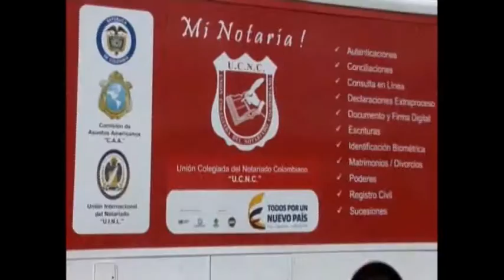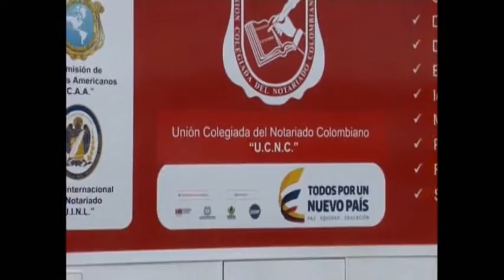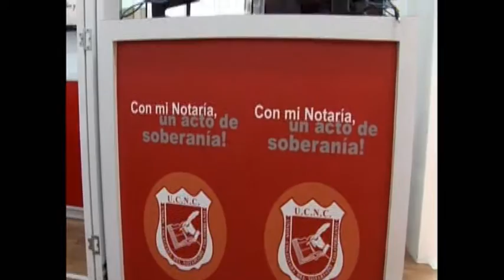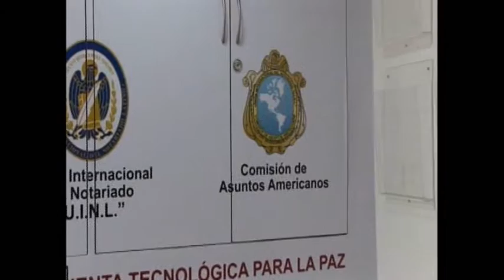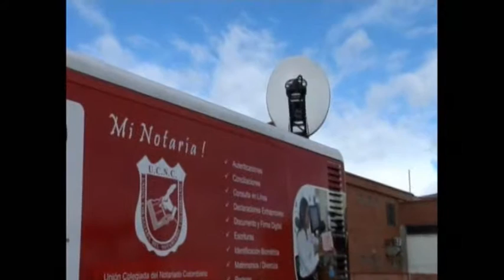Mi Notaría Movil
busetón Notaría Movil UCNC